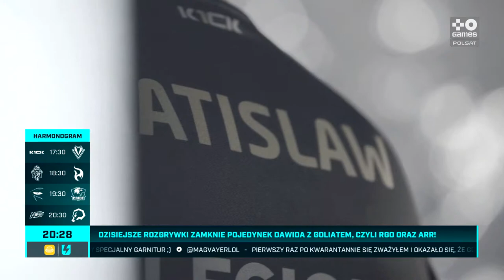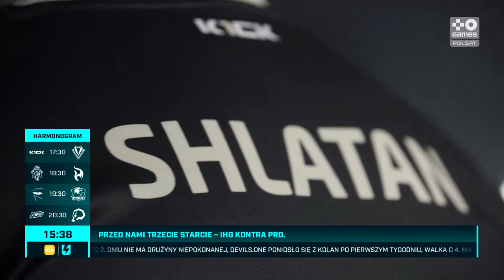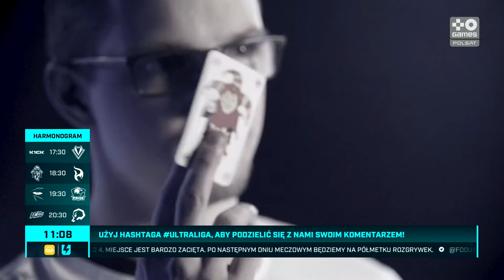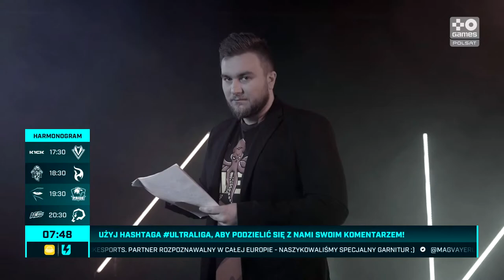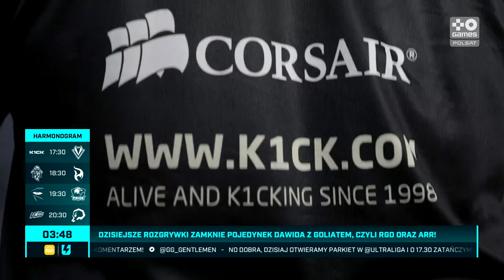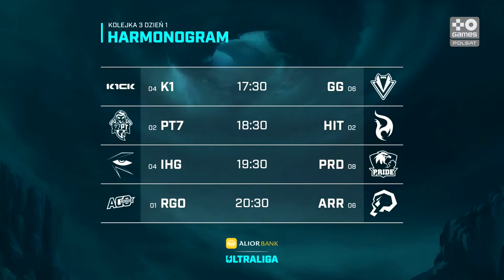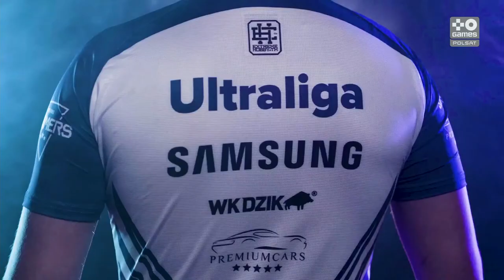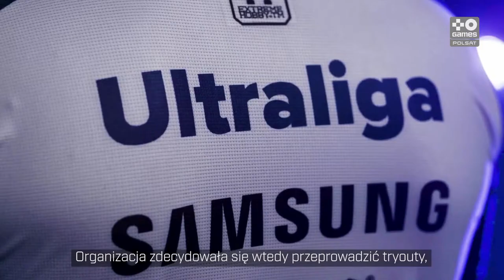Alior Bank Ultraliga | W3D1 | sezon 4 | TV: Polsat Games (kanał 16)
Harmonogram:
17:00 - pre-show
17:30 - K1 vs GG
18:30 - PT7 vs HIT
19:30 - IHG vs PRD
20:30 - RGO vs ARR

Drużyny Ultraligi:
- AGO ROGUE
- K1CK Neosurf
- Illuminar Gaming
- piratesports
- PRIDE
- Pompa Team
- Gentlemen's Gaming
- H34T Esports

ULTRALIGA 2020
FRENZY 2020